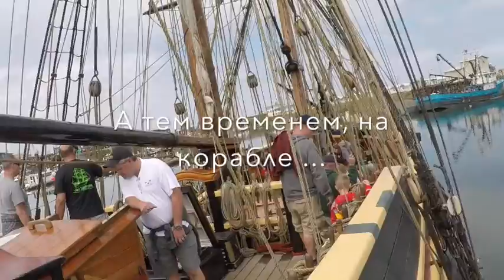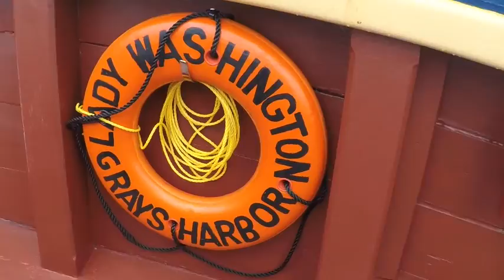Pirates Westport WA July 15 2017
Chateau Westport hotel #328 vacation July 13 - July 17